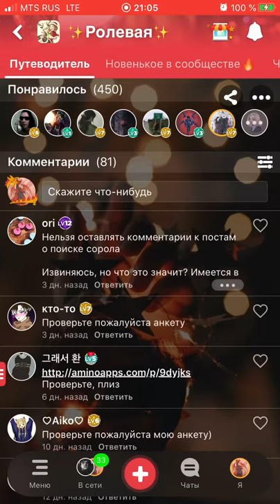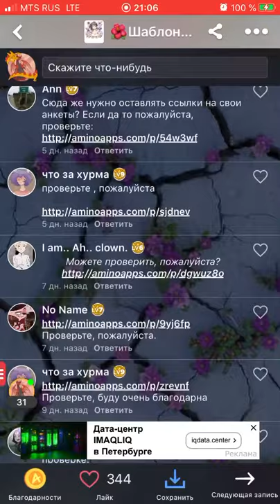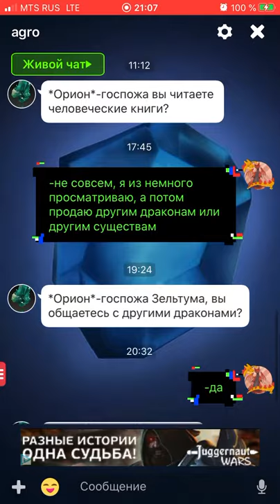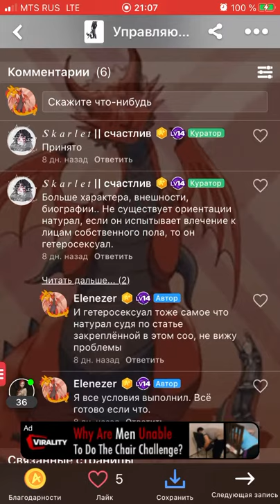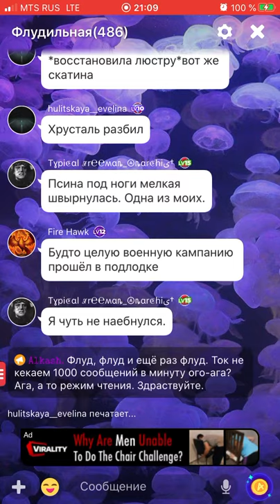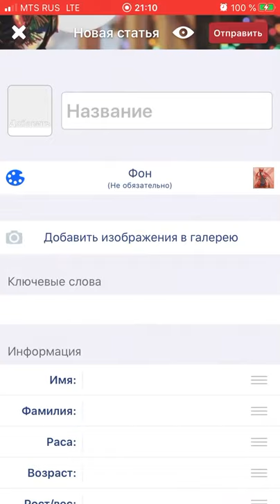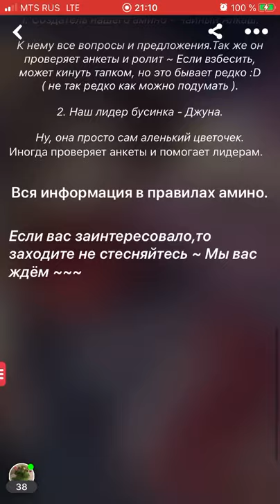Где можно поиграть в ролевые игры?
Амино is: Rolevaiaforyou
Это прекрасное сообщество по текстовому рп в мобильном приложении сообществ Амино
Я буду ждать всех в этом соо, мой профиль вы видели так что знаете к кому обращаться за помощью.
С уважение Elenezer